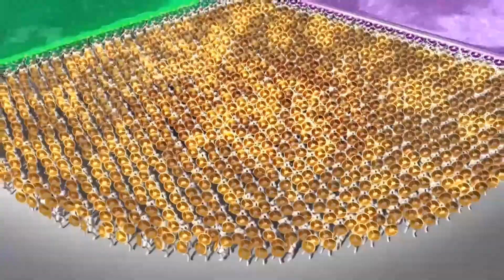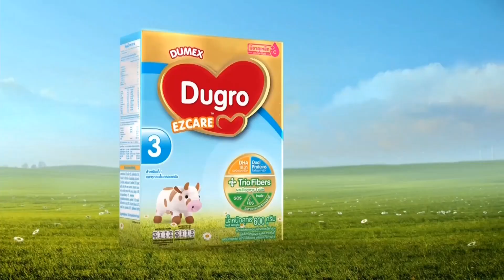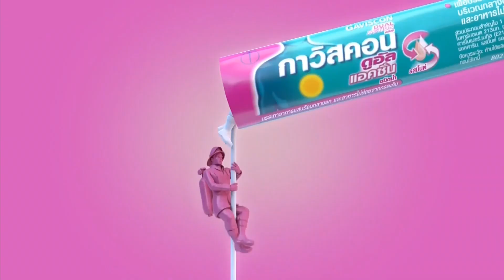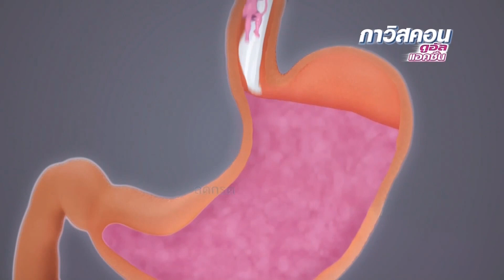HD โฆษณา 2563 - 34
โฆษณาคั่นในวันที่ 7 สิงหาคม 2563